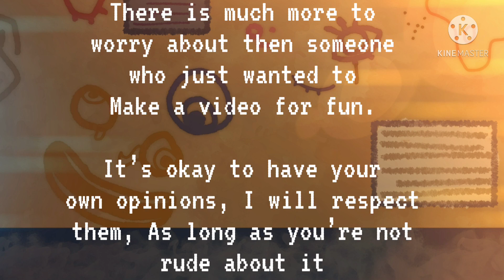Friday night funkin [] Whitty mod [] ballistic [] Gachaclub edit/animation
I really hope you payed attention at the beginning.
I don’t really care if you don’t like gacha.
It’s fine to have your opinion. I don’t mind if you share your negative opinion if your kind about it.

I’m assuming you know what I mean.

“Ew you ruined this mod/game, bruh why” = Rude

“Sorry, but I don’t like this too much” =Fine
(Yeah sure it’s still negative, but I can see that you’re just trying to share your honest opinion)

Anyways this was rushed, and took me a few hours at least.